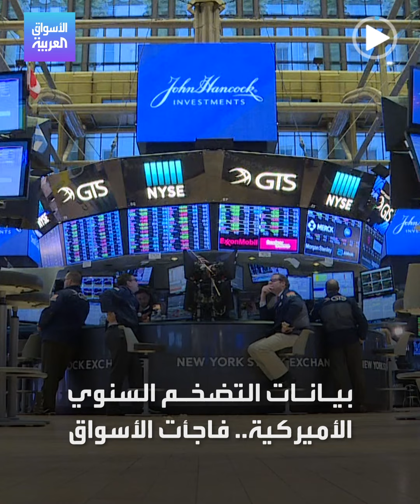الأسواق العربية | التضخم الأميركي هل بدأت السيطرة؟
ما هي توقعاتكم لأسعار الفائدة بعد ظهور بيانات غير متوقعة للتضخم الأميركي، ترجح بدء سيطرة الفدرالي على الأسعار، وتراجع حدة رفع الفوائد